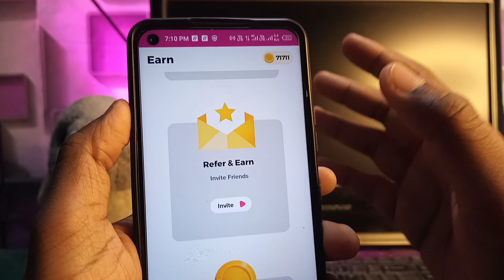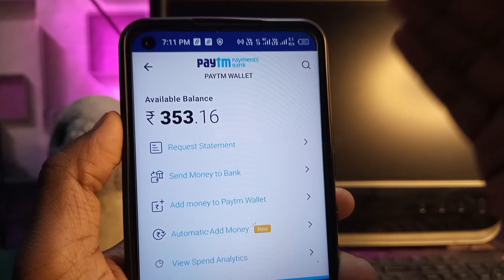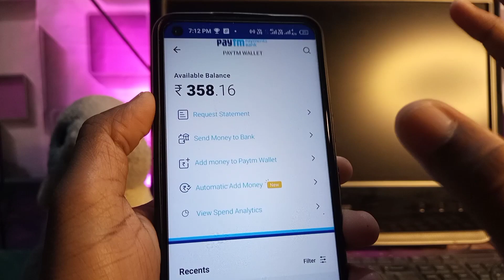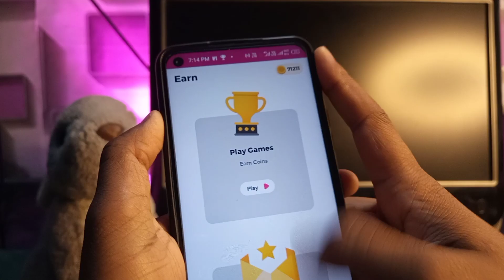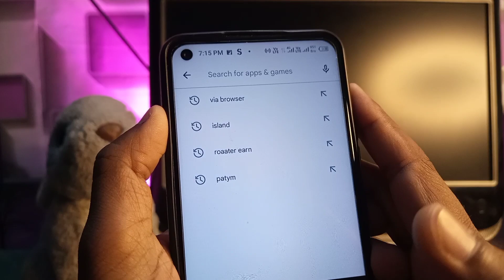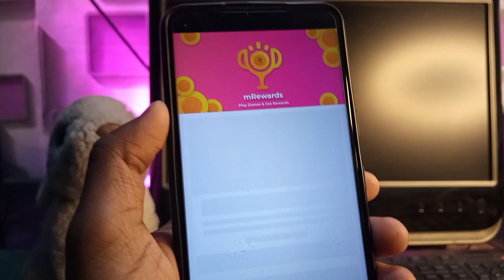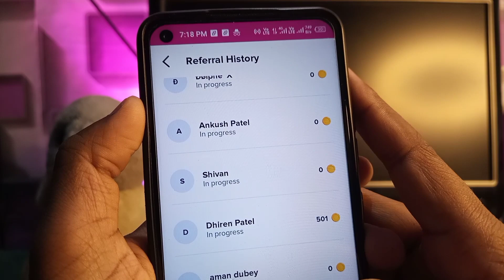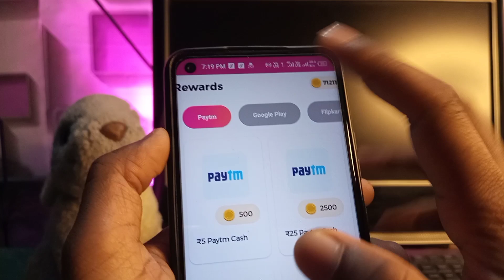मिल गया Mrewards App Coin Trick | Mrewards App se paise kaise kamaye | Mrewards App Script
This Video Helps you how to get coins in mrewards app

In today's video, I want to share with you EXACTLY Mrewards App coin trick . Mrewards App Trick in hindi, this is the video for you!
I Hope All Your Questions Are Answered | आशा करता हूं कि आप के सभी प्रश्न का उत्तर मिल गया होगा। In Hindi 2022

Time-Stamps:-
0:00 Mrewards App
0:50 Mrewards
1:10 Mrewards Script
1:50 Mreward App Script
2:10 m rewards app
2:50 m rewards app unlimited trick

Caution:-
this video doesn't promise you to mrewards app hack trick, it is based on your own work on app for getting coins in mrewards app